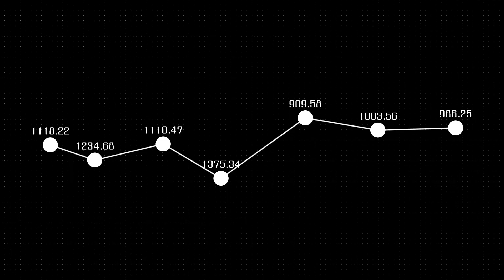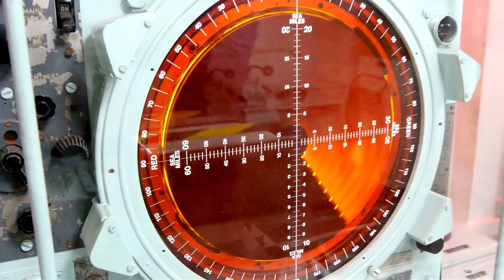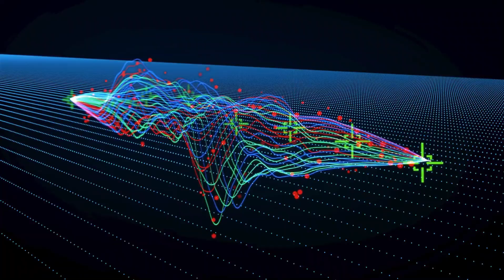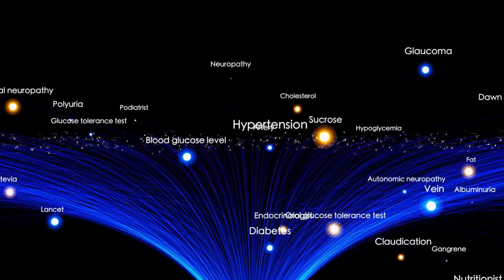Voyager 2 Just Sent Its MOST SHOCKING Images Yet After 47 Years